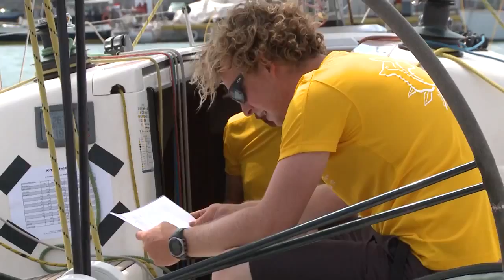X35 World Championship 2014 - Yacht Club Sanremo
Yacht Club Sanremo
Video edited by: Simona Bellobuono